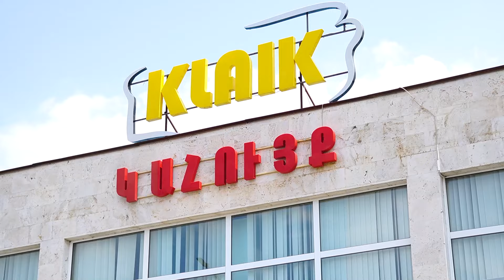Հայկական բիզնես։ Մանթաշյանականներն «Իքս Գրուպ» ընկերությունում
Մանթաշյանց գործարարների ակումբի ներկայացուցիչները այցելել էին «Իքս Գրուպ», որտեղ ծանոթացան գործընկերոջ բիզնեսներին։